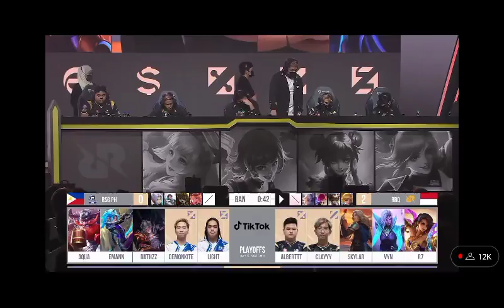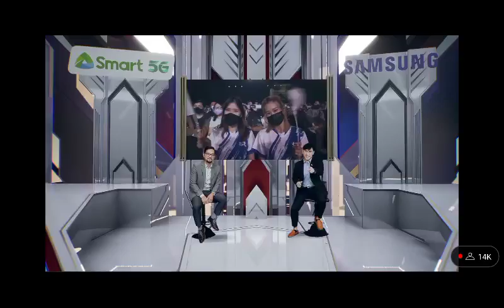RSG PH 🇵🇭 VS RRQ HOSHI 🇮🇩 GAME 3 MSC PLAYOFFS S.E.A. CUP 2022